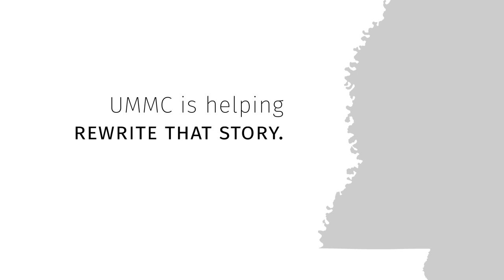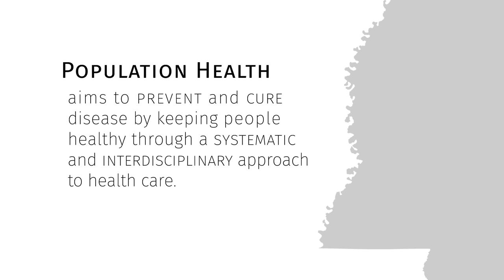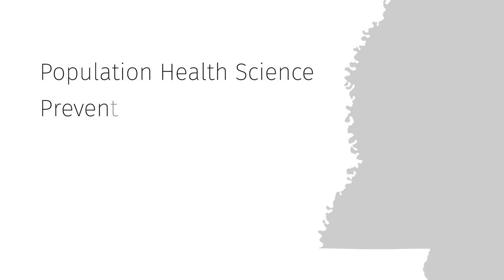The John D. Bower School of Population Health at the University of Mississippi Medical Center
When Dr. John Bower treated patients, he provided high-quality care based on data and outcomes. Today, this approach is called population health. The John D. Bower School of Population Health, the newest school at UMMC, “will create and educate leaders prepared to transform health care,” said founding dean Dr. Bettina Beech at the September 19 naming ceremony.